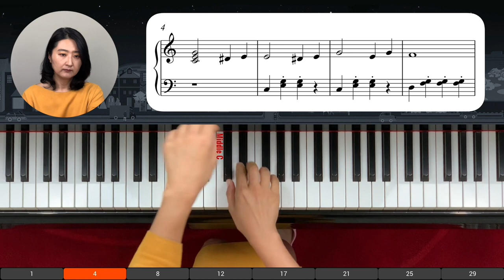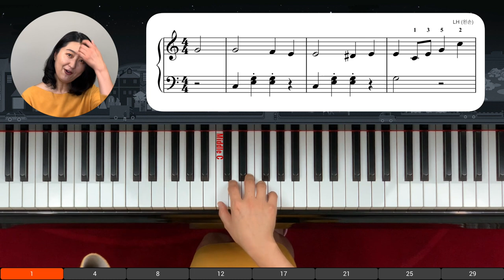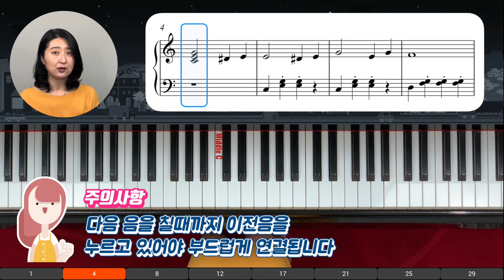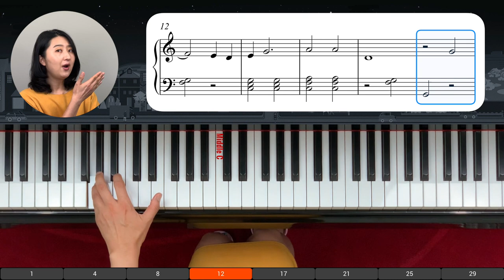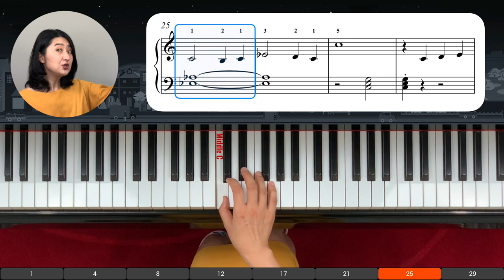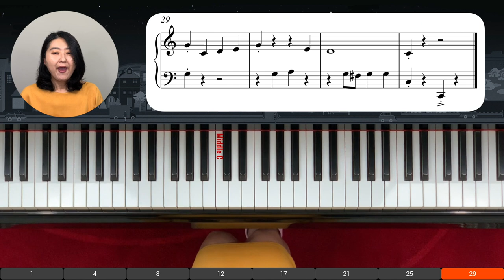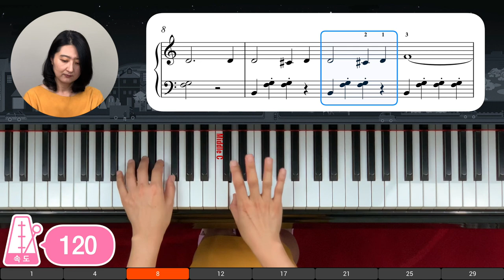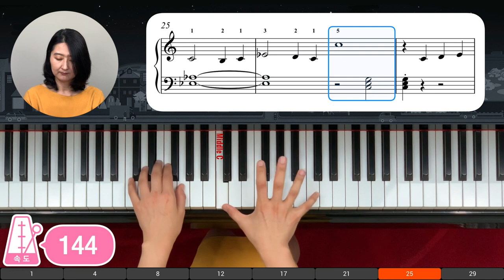The Stars and Stripes Forever 왼손이 오른손 위로 건너가는 테크닉 배우기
Lesson Point 1: 왈츠 패턴 반주법 배우기
Lesson Point 2: 왼손이 오른손 위를 부드럽게 건너가는 테크닉 배우기
Lesson Point 3: 손가락이 다른 손가락 건너가는 테크닉 (스케일 칠때 중요한 테크닉)

악보 둘러보기 : 1:58
천천히 치기: 13:15
속도 100:  16:00
속도 120:  17:50
속도 144: 19.14